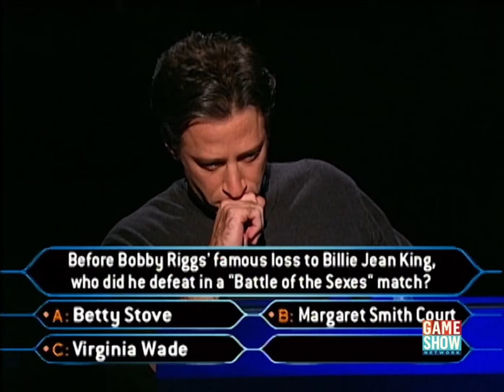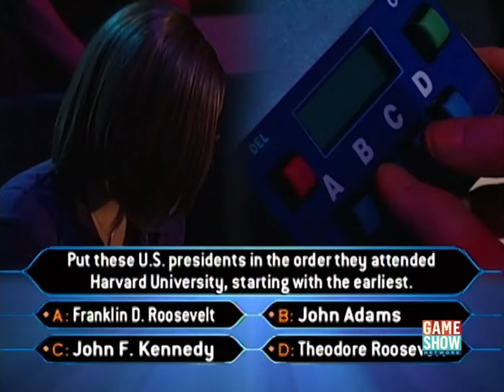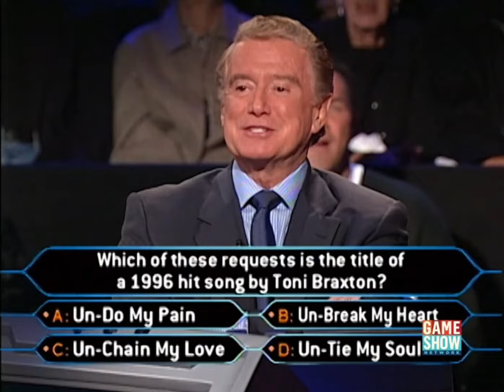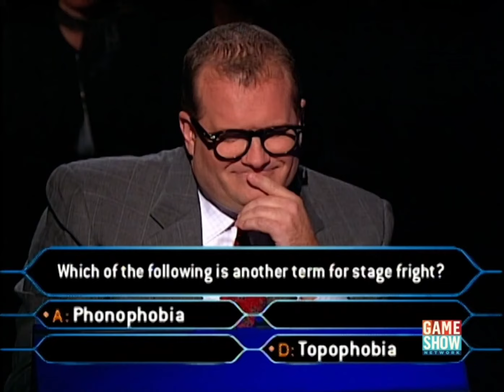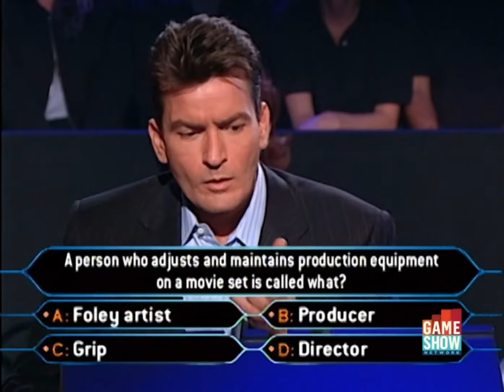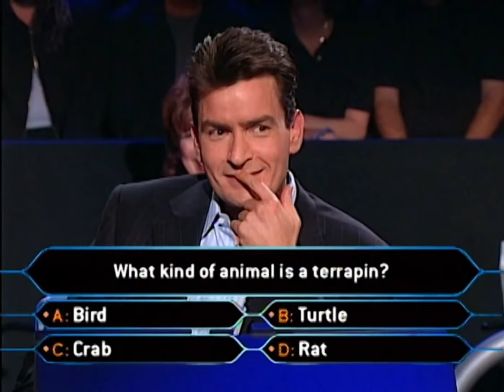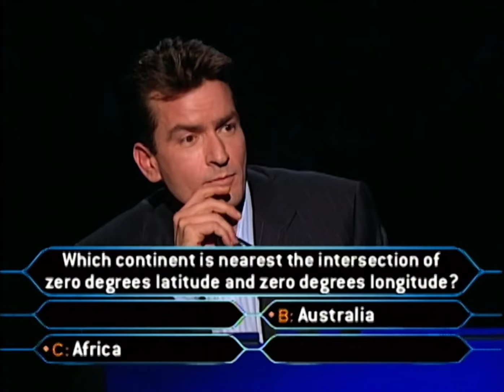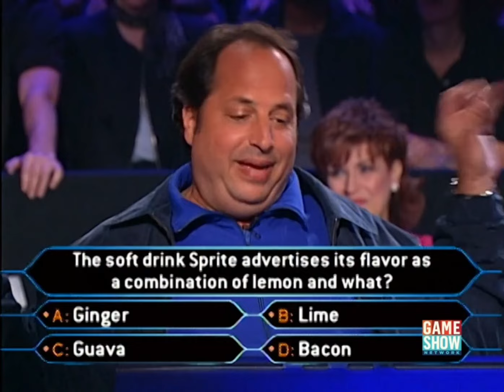Who Wants to be a Millionaire? (U.S.) - November 14th, 2000 (Second Celebrity Edition Night 2)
Featuring Joy Behar, Jon Stewart, Drew Carey, Tyra Banks, Charlie Sheen, Sean "Puffy" Combs, Alec Baldwin, Jon Lovitz, Vivica A. Fox, and the late great Norm Macdonald. Enjoy!